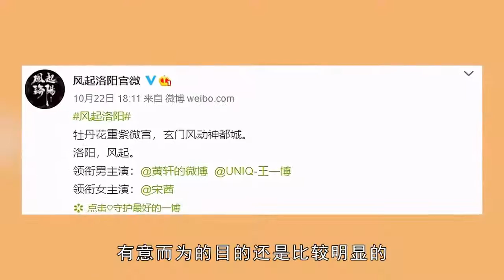“博君一肖”旧料被扒，曝有望同台搭戏，二次捆绑被踩压！ （视频说明区有福利）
最畅销华为手机销量排行榜：

直降600元/官网HUAWEI 华为畅享10 plus 手机官方旗舰店正品畅想9

直降500元Huawei/华为 华为 畅享Z 5G 新手机官方旗舰店正品20pro

荣耀v30pro 5g华为honor/荣耀 荣耀V30 Pro 5G版手机直降荣耀30

直降450元/HUAWEI 华为畅享10官方旗舰店正品智能千元手机畅想10

新品honor/荣耀 荣耀X10 5G手机华为官方直降荣耀x10max 10X

直降450元Huawei/华为 畅享20 Pro 5G手机新官方旗舰店正品20plus

官网Huawei/华为 畅享20 Plus 5G新手机官方旗舰店正品畅想20pro

荣耀30Pro+华为手机honor/荣耀 荣耀30 Pro30S5G官方正品分期免息

Huawei/华为 畅享20 Pro手机华为5G官方旗舰畅享20手机畅享20Plus

新品华为honor/荣耀 荣耀play3 官方旗舰游戏手机piay3荣耀Paly3e

直降990/HUAWEI nova 5i 全面屏华为NOVA5i官方旗舰店正品pro手机

华为honor/荣耀 荣耀9X PRO官方旗舰9xpro麒麟810网通全新手机x10

华为honor/荣耀 荣耀 Play4T Pro手机官方旗舰全新正品play4tpro3

华为nova5z【直降】HUAWEI nova 5z手机5i官方全新正品nova5pro 6

官网Huawei/华为 畅享20 5G 新手机华为官方旗舰店正品畅想20plus

HUAWEI 华为畅享10 plus官方正品旗舰全新麒麟710F智能手机上网9e

【官方旗舰】华为honor/荣耀 荣耀20青春版手机30正品青春版play3

荣耀30s 新品honor/荣耀 荣耀30s官方5G华为手机直降X10荣耀30

新品honor/荣耀 荣耀 Play4T Pro正品千元play3华为30S旗舰手机9X

官网HUAWEI 畅享9全面屏智能千元新手机华为官方旗舰店正品畅想9

亏本冲量】HUAWEI 华为畅享10 plus 官方正品旗舰新手机畅想9plus

直降500/HUAWEI 畅享 10S 全网通新手机官方旗舰店正品畅想10plus

直降240/华为honor/荣耀 荣耀畅玩9A 官方旗舰店正品新智能手机8a

honor/荣耀 荣耀9x pro官方正品全面屏旗舰新品手机8x华为荣耀9x

荣耀v30【直降】华为honor/荣耀 荣耀V30 Pro 5G官方新品手机30S

荣耀9x【亏本冲量】华为honor/荣耀 荣耀9x 新手机正品8荣耀9xpro

华为p40pro+陶瓷板Huawei/华为 P40 Pro+官方正品分期免息5G手机

直降400/Huawei/华为 畅享 10e手机官方旗舰店正品畅想千元机荣耀

【亏本冲量】华为honor/荣耀 荣耀X10 5G手机官方全新正品x10max

直降340元/honor/荣耀 荣耀X10pro5G手机华为官方旗舰店荣耀9x10x

直降800】华为honor/荣耀 荣耀20i 全面屏官方新手机荣耀20pro 9x

分期新品荣耀30青春版honor/荣耀 荣耀30青春版5G版华为5G手机30

华为畅享20Plus正品现货Huawei/华为 畅享20 Plus 5G智能手机pro

华为nova7ProseHuawei/华为 nova 7 Pro 5G官方正品手机分期免息

现货Huawei/华为 Mate 40 pro+ 5G正品手机店30pro官方荣耀旗舰

【亏本冲量】honor/荣耀 荣耀X10 5G新品手机华为X10max荣耀9x10x

华为手机mate30Epro直降官方原封HUAWEI Mate30pro分期全网5G手机

华为honor/荣耀 荣耀Play4T手机官方旗舰全新play4tpro正品联保3e

honor/荣耀 荣耀 Play4T Pro 新手机官方正品paly4T华为荣耀play3

新品honor/荣耀 荣耀 Play4 5G手机官方正品华为30s全新play4tpro

【现货速发】Huawei/华为 畅享 10e 手机官方正品畅想千元机荣耀

华为nova7减600元手机Huawei/华为 nova 7 5G官方正品分期免息

【华为nova7直降699】Huawei/华为 nova 7 5G se正品手机新品pro

荣耀20青春版 华为honor/荣耀 荣耀20青春版手机直降荣耀Play3

天津现货直降Huawei/华为 p40 pro全网通5G智能手机p40pro现货30p

荣耀30青春版 华为honor/荣耀 荣耀30青春版手机5G全网通手机直降

天津现货直降华为honor/荣耀 荣耀30 Pro全网通5G智能手机30s40

华为畅享10s HUAWEI 畅享 10S官方旗舰店新品手机10e畅享10plus 9